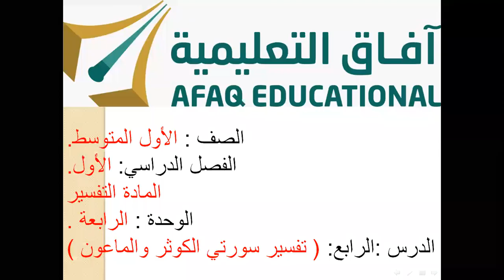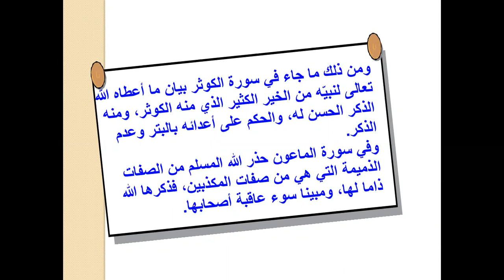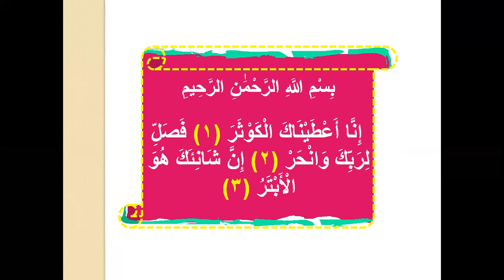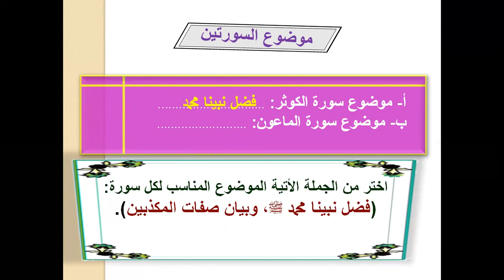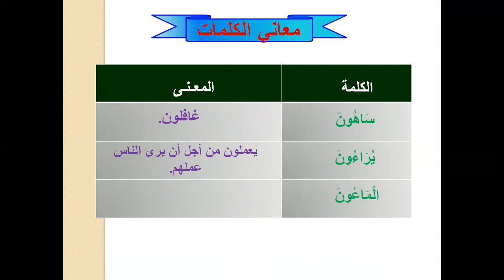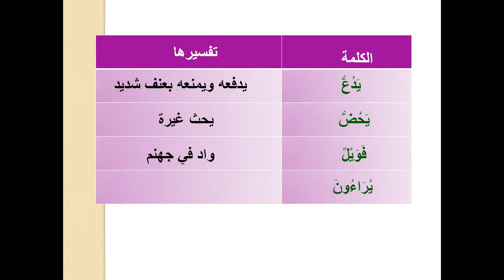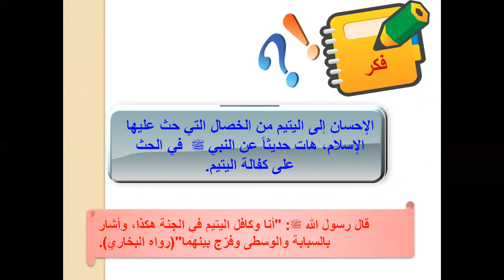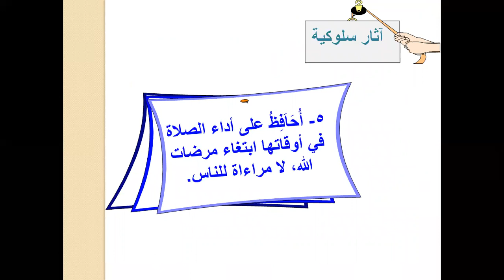المادة تفسير الفصل الدراسي الأول الوحدة الرابعة الدرس الرابع تفسير سورتي الكوثر والماعون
الصف الأول المتوسط